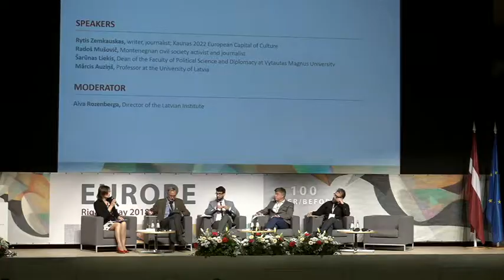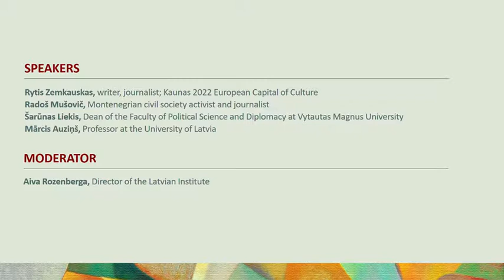Konference EIROPA. PĒC 100 PIRMS. Plenārsesija KULTŪRA (LV)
How have the crises experienced during the 100 years in the values and systems during the duel of democracy and totalitarian regimes shaped the common European identity? Should it be transformed into Europe’s future (and how)? References should be provided to the historic and contemporary developments and personalities of the particular countries which changed the course of the events or the way of thinking.
What is the bold vision of the civil and culture community of modern Europe for the next 100 successful European years? What can I do on a daily basis as a citizen of these countries to make it happen?

Speakers:
- Rytis Zemkauskas, writer, journalist; Kaunas 2022 European Capital of Culture,
- Radoš Mušović, Montenegrian civil society activist and journalist,
- Šarūnas Liekis, Dean of the Faculty of Political Science and Diplomacy at Vytautas Magnus University,
- Mārcis Auziņš, Professor at the University of Latvia

Moderator: Aiva Rozenberga, Director of the Latvian Institute